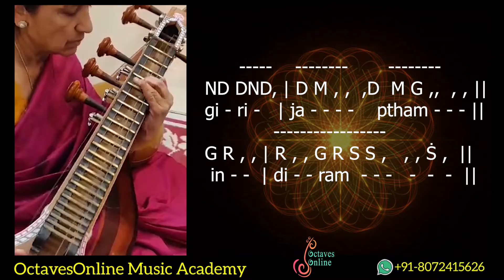Hiranmayim Lakshmim - Krithi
Music learners, to post your questions or to participate in discussions visit the OctavesOnline forum